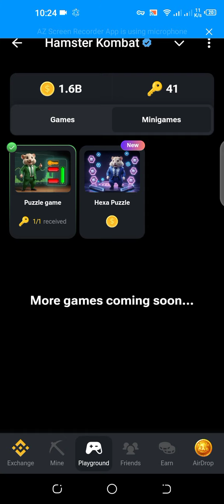Hamstaer combat increase fast coins | Haster coin fast increase | Hasmter coin kasy bhrain